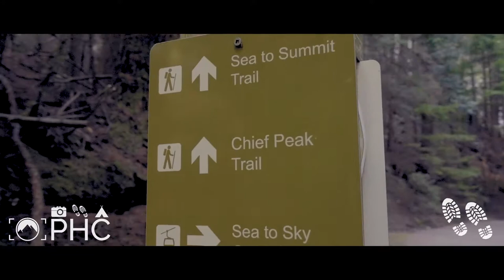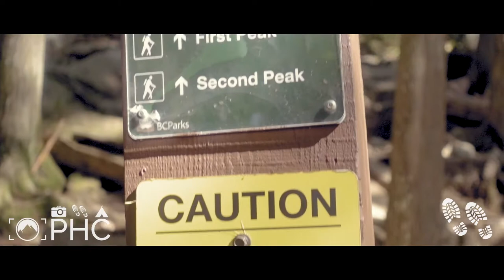Canada's BEST View! - Sea to Sky Trail BC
Simon & Vauneta tackle British Colombia's 'The Big Chief' Sea to Sky Trail and meet a lot of people on the way. The stunning views from the top make the hike all-the-more enjoyable!

Here's the location of the best campsite / RV park for this hike

If you haven't got travel insurance (silly) and need some ASAP, then these guys will hook you up and insure you AND your gear!
And... AND if you need some new gear before you head out on a great adventure, then look Montem up for some great equipment at good prices

Track Name: "Luv From My Heart"

––– ♪♫ Artists' Links ♫♪ –––